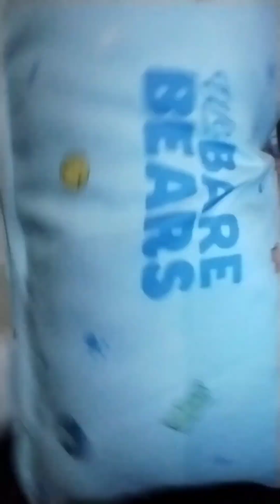Mama the murderer Episode 3